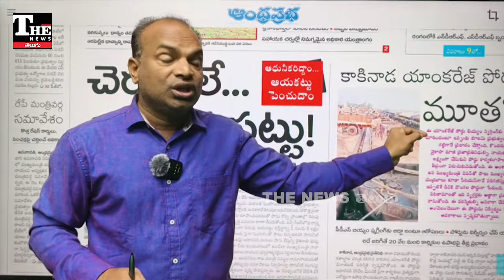కాకినాడ పోర్ట్ మూసేస్తున్నారా? పవన్ కళ్యాణ్‌ హడావిడి వెనుక అసలు లక్ష్యం అదేనా?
కాకినాడ యాంకరేజ్ పోర్ట్ మూతవేసే దిశలో ఉందంటూ జనసేన నాయకుడికి చెందిన పత్రిక రాసింది. ఆంధ్రప్రభ యజమాని ముత్తా గోపాలకృష్ణ తనయుడు  ముత్తా శశిధర్ జనసేనలో కీలక నేత. కానీ అదే పత్రికలో కాకినాడ పోర్ట్ దగ్గర పవన్ కళ్యాణ్ హడావిడి వెనుక ఆ పోర్ట్ మూసేసే ప్రయత్నం ఉందంటూ కథనం ఇచ్చింది.